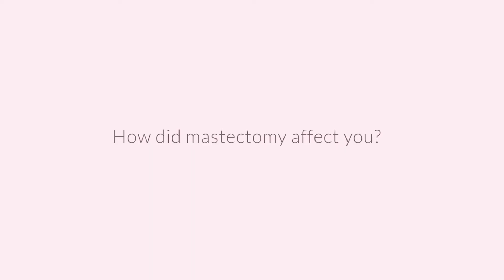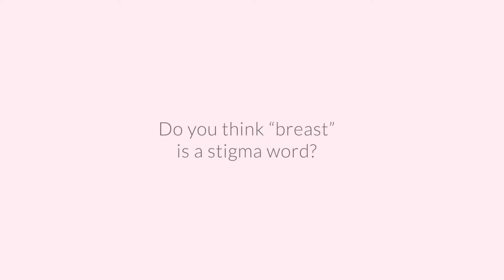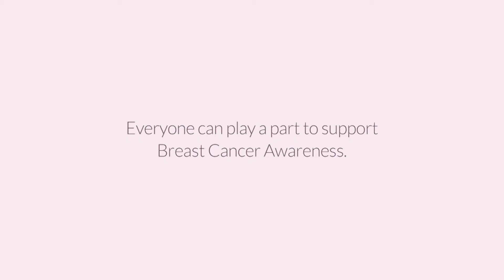Jayanthi’s Breast Cancer Story – Say Breast. Save Lives.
Jayanthi is a Breast Cancer Survivor and an active member of the Breast Cancer Foundation. She shares her thoughts on mastectomy and how her outlook on life has changed.

Breast Cancer Stories are interviews with survivors, friends and families on the most common cancer among women in Singapore. This series has been produced as part of the Say Breast. Save Lives. campaign.